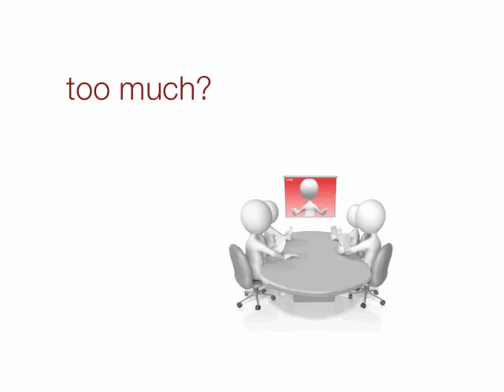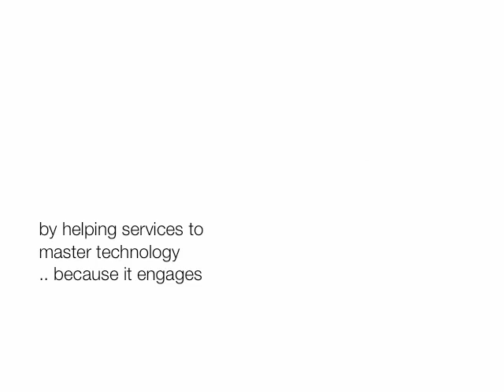Communities Plus shows communities how to engage!